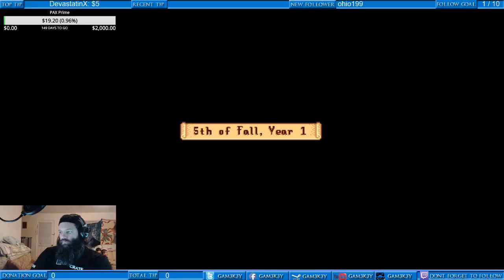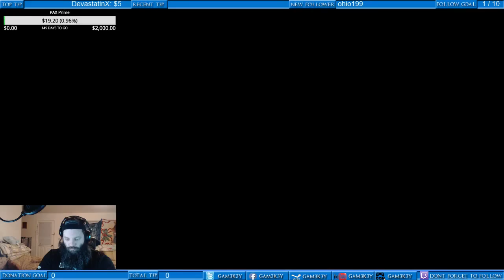StarDew Valley Episode 9